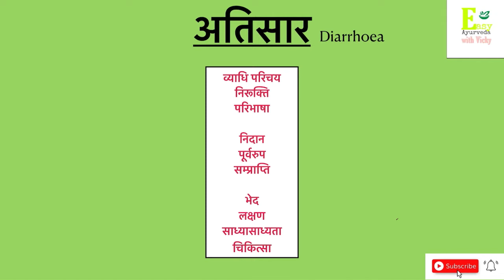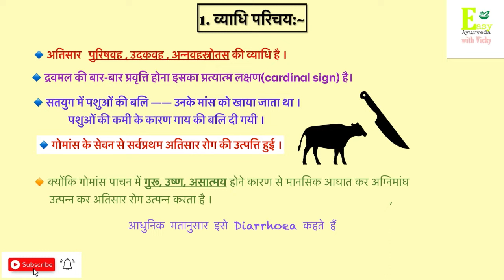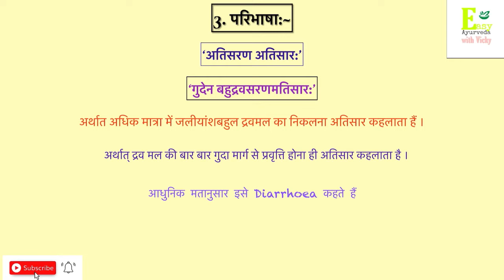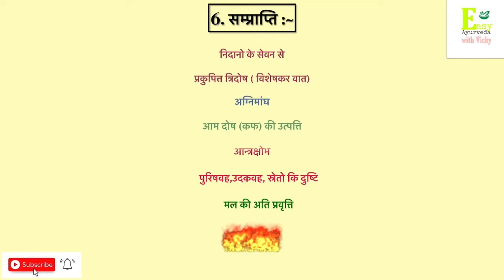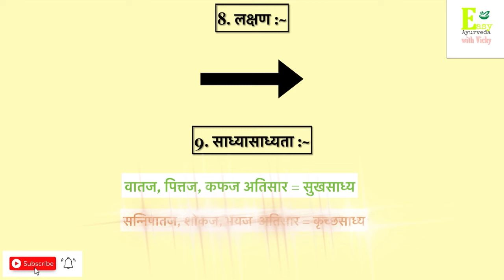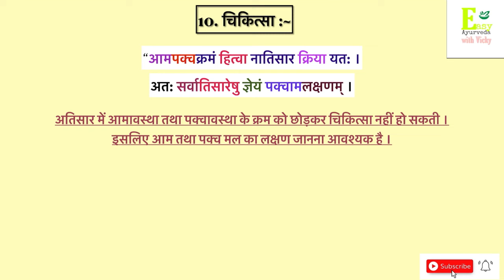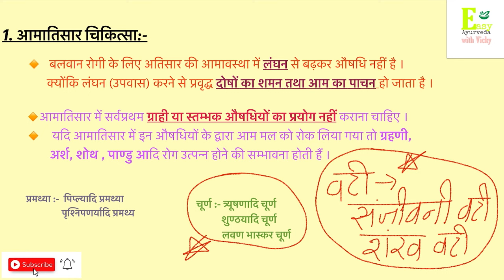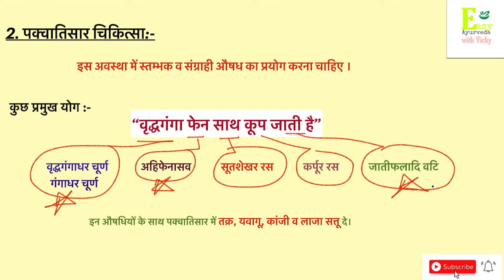अतिसार रोग | अतिसार चिकित्सा | with simple tricks & mnemonics l Easy & simple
Hello everyone Myself "Vicky"
M final year BAMS student.
 First of all thank you everyone for giving so much support and love.

I'm making these videos as simple as I can so can every student may understand .

Atisaar Rog bams
attisar chikitsha
atisar rog
# atisaar ki chikitsha
atisar Rog kya hai
atisar Rog K upay
कायचिकित्सा अतिसार
अतिसार की चिकित्सा
अतिसार चिकित्सा
प्रसूति तंत्र
स्त्री रोग
BAMS 1st Year = क्रिया शरीर#रचनाशरीर#पदार्थविज्ञान#संस्कृत अष्टांगहृदय#physiology#anatomy#Sanskrit.
BAMS 2nd Year = द्रव्यगुण रोगनिदान चरकसंहिता रसशास्त्र भैषज्य कल्पना.
BAMS 3rd year = चरकसंहिता चरकचिकित्सा चरक चिकित्सा स्थान चिकित्सा रोग चिकित्सास्त्री रोग ,प्रसुति
BAMS 4th year=

STAY POSITIVE AND BE HAPPY 😊💓